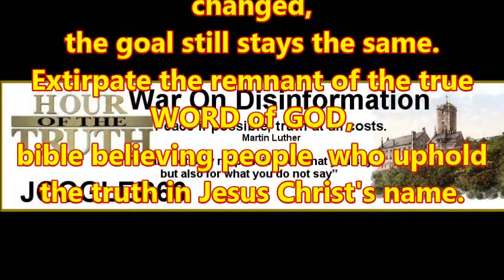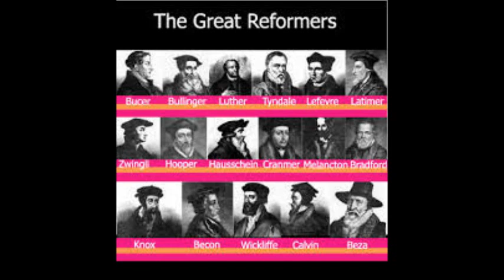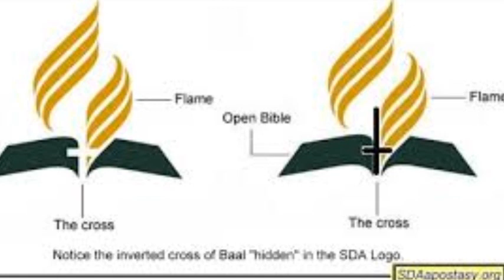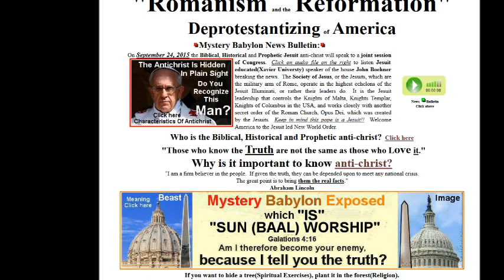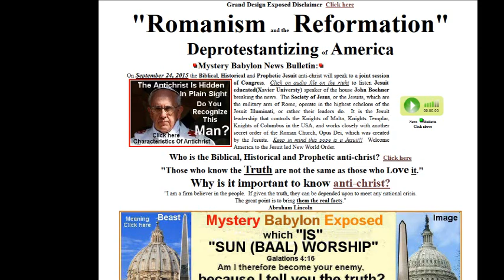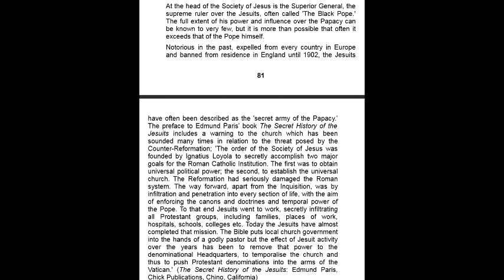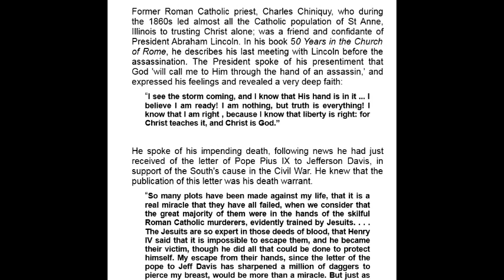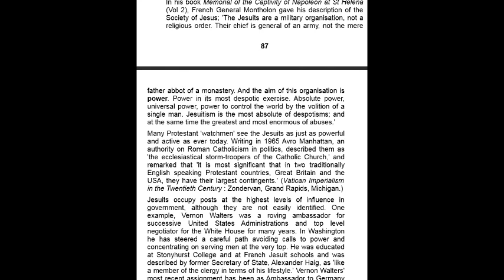Hour Of The Truth – The SDA, 501(c)3 & The Jesuits Today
On this Broadcast we will first address the Seventh Day Adventist Church and it’s teaching through the years. This church, like ANY other Protestant church, fell into apostasy (read the book of Revelation for understanding). Next to Jesuit infiltration (after being founded through Freemasonry) the trick used by the government of the USA was started by (later) US president Lyndon B. Johnson in 1954 with legislation of the 501c3 tax exempt status, which turns the churches into government agencies.
Later in the broadcast we continue reading in the booklet Walt Stickle put together, ‘The Vatican Jesuit Global Conspiracy’ in a new chapter taken from Michael de Semleyn’s book ‘All Roads Lead To Rome’, named ‘The Jesuits Today’.